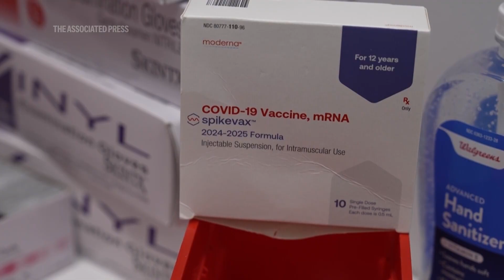COVID-19 vaccines may help some cancer patients fight tumors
People with advanced lung or skin cancer who were taking certain immunotherapy drugs lived substantially longer if they also got a Pfizer or Moderna shot within 100 days of starting treatment, according to preliminary research.